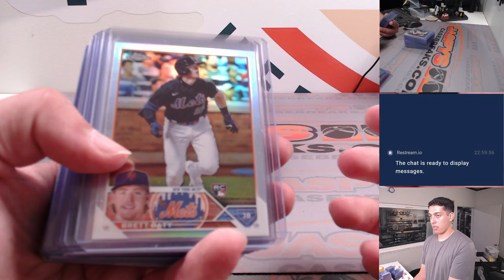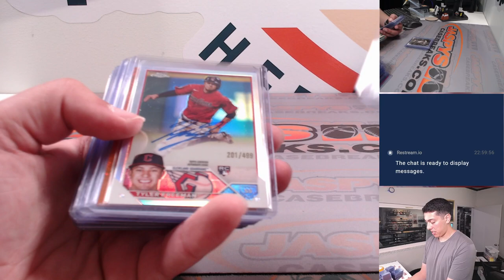M, 8/7/23 -- Fanatics Live -- 2023 Topps Chrome Mixer #2 RT